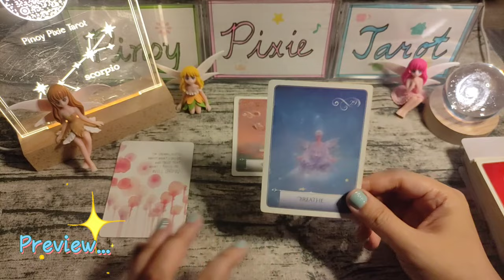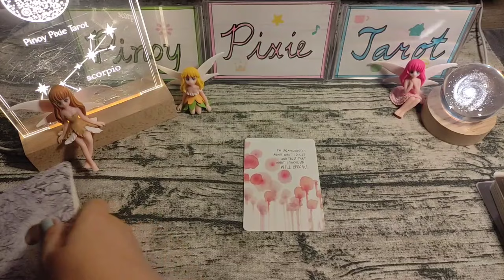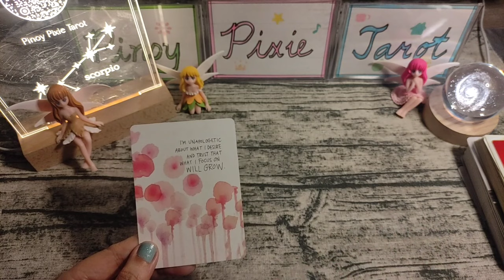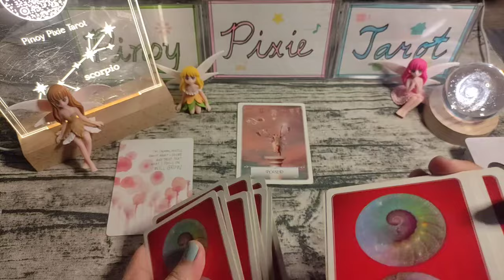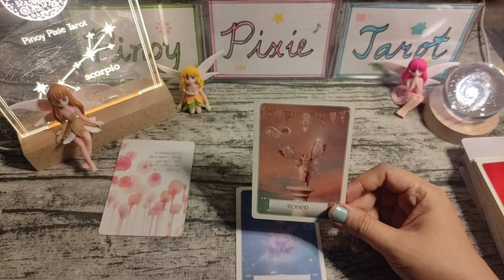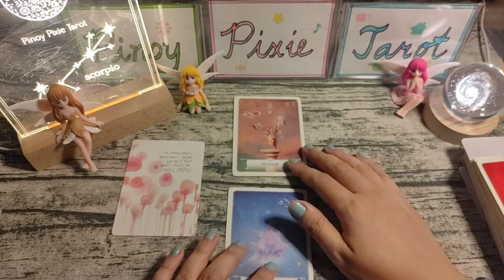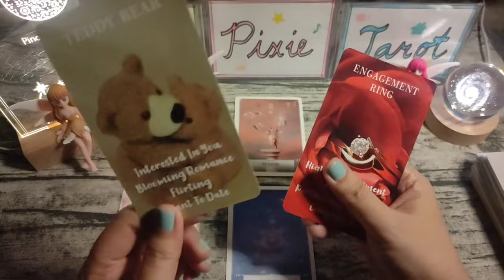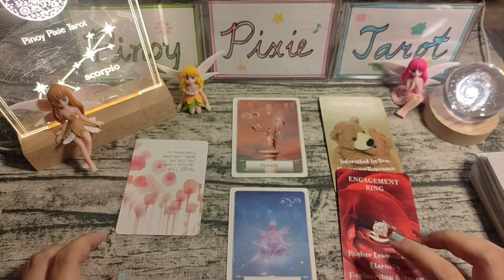Scorpio - PWEDE KANG MAGPAHINGA 😊 - February 2024 Oracle Messages - Tagalog Tarot Reading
Oracle Reading

In this video, aalamin natin ang Oracle Messages para sa Scorpio para ngayong February 2024. Ang mga readings ay maaaring magresonate sa inyong sun, moon, rising and venus signs.

pinoy horoscope
tagalog horoscope
kapalaran 2024
horoscope 2024